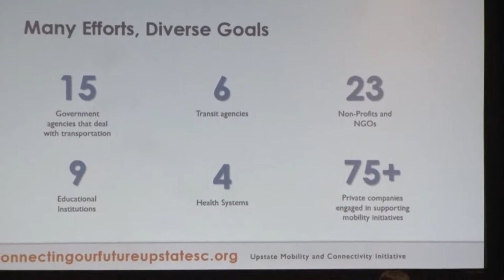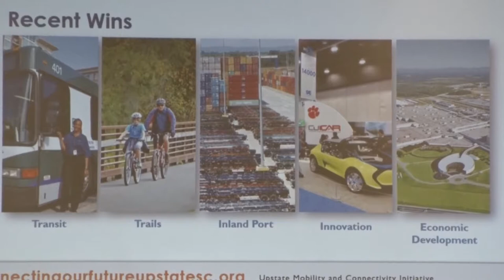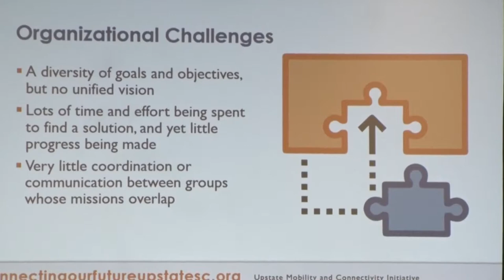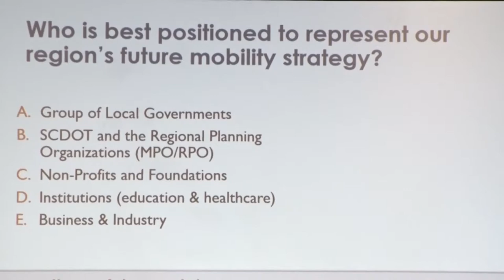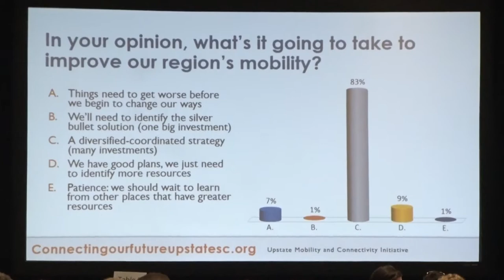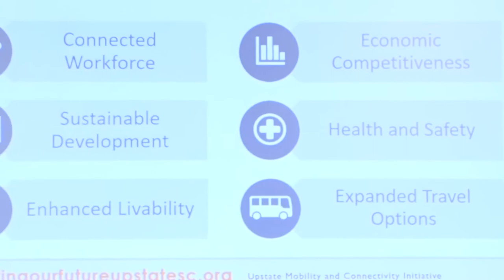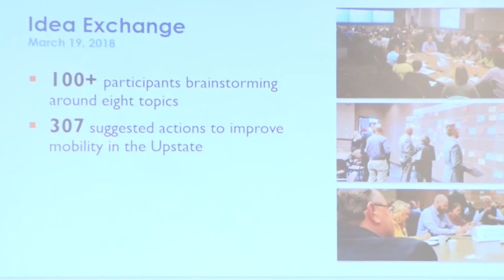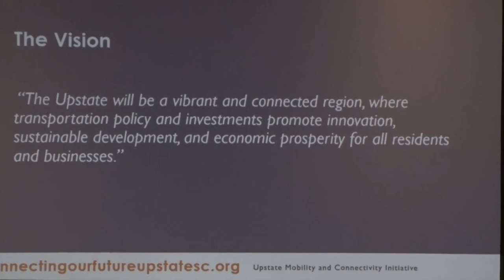CONNECTING OUR FUTURE: Public Rollout Event (pt. 3 of 5)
featuring: Doug Webster and Kay Smith